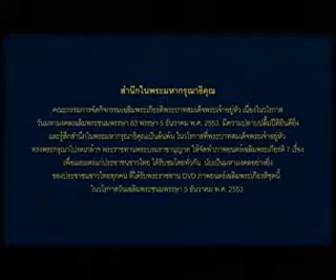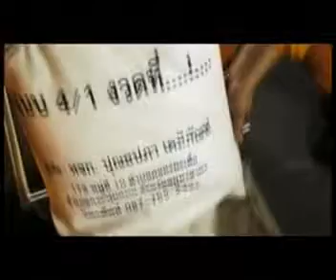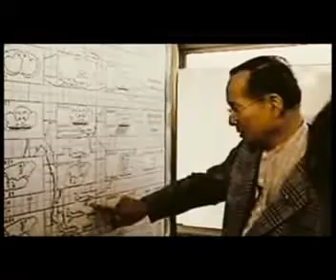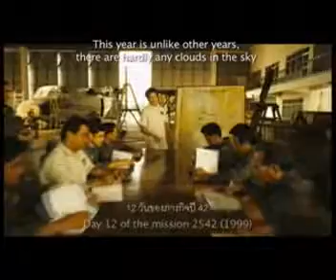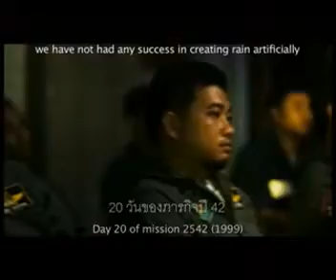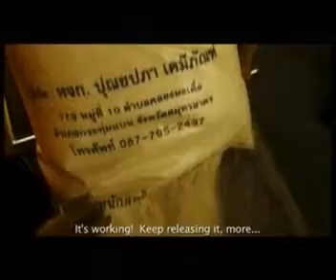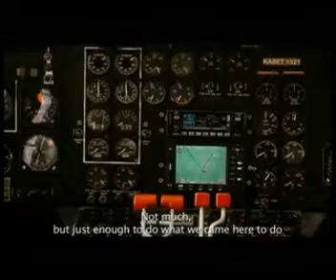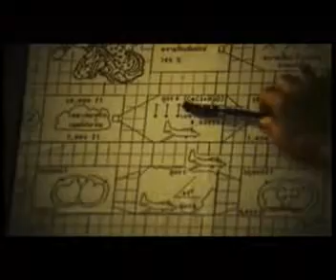คนล่าเมฆ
ภาพยนตร์เฉลิมพระเกียรติ
กำกับโดย ปรัชญา ปิ่นแก้ว